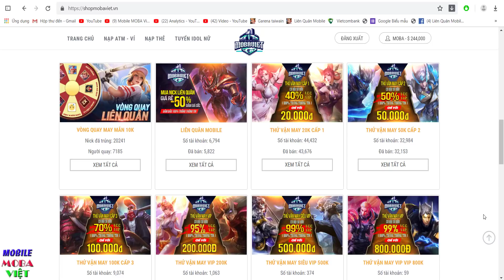Trùm xạ thủ trở lại! Capheny đọ súng không sợ ai! Gildur choáng trụ là thật